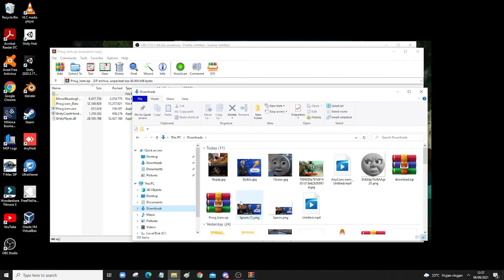My Game (Pmuj Iram)